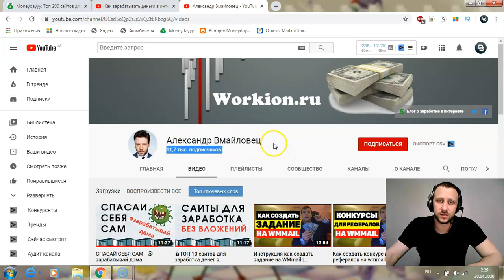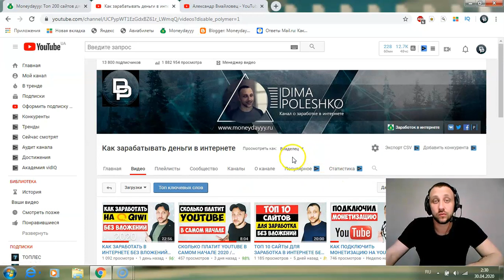ЧЕЛОВЕК, КОТОРЫЙ ВДОХНОВИЛ МЕНЯ ЗАРАБАТЫВАТЬ ДЕНЬГИ В ИНТЕРНЕТЕ (DRUGAN 17)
В данном видео я рассказал о человеке, который вдохновил меня зарабатывать в интернете и стать тем, кем я стал.

BTC - 1JpwcznSrqPG7deqi8uyE7LAF6NPtebbg2
LTC - LYxYdV6DNVm98SkwqiEan5kWXoQvwujJxG
ETH - 0x5074850d0142bcc78bc2c3a60d3e2c388382b0c6
DOGE - DLNjpQUs3Yd2XwoSGYxsQTaAsTaZ2Prmgd
TON - EQB_irtw0h1cun3wht9buOFqPVT963S_uOCJUK7A4_vnY_yB

Payeer - P20922255
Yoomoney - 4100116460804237